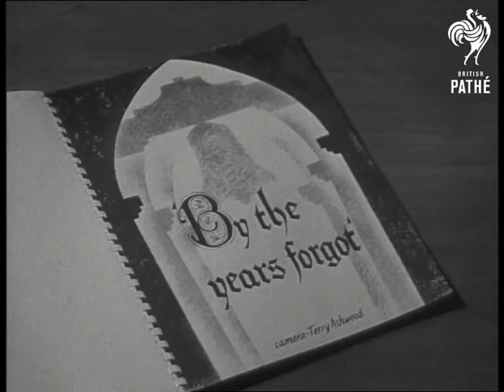By The Years Forgot (1945)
Item title reads - By the years forgot.

Crawley, Sussex.

Various shots of monks at the Franciscan Monastery filing in for prayers  C/U of man playing the organ. The monks take their place in the pews, C/U as one reads the bible. They kneel to pray.

Various shots as the monks work on the land. C/U's as two monks chat.  Various shots as others saw and chop wood. One monk leads a horse and cart.  The camera pans across the men digging the land.
 FILM ID:1217.17